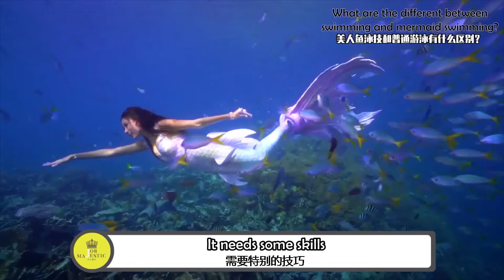【INStories职人新声】EP6 Bring The Mermaid Fantasies into reality! 人魚公主是如何化身成为一份事业？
If you have ever had dreams of becoming a mermaid, this is the chance for you.

Today we have invited Vesta, the Founder of Mermaid Ocean Palace  Malaysia to share with us the new mermaid swimming industry and her stories of bringing the mermaids into reality.

今天我们很高兴邀请Vesta -  马来西亚美人鱼海底宫殿创办人来为我们分享一个全新的美人鱼泳技和她是如何让人鱼公主也能变成一份新的事业。

𝐈𝐧𝐝𝐮𝐬𝐭𝐫𝐲: Mermaid Swimming
𝐆𝐮𝐞𝐬𝐭: Vesta Lim (Founder of Mermaid Ocean Palace Malaysia  )
𝐖𝐨𝐫𝐤𝐢𝐧𝐠 𝐄𝐱𝐩𝐞𝐫𝐢𝐞𝐧𝐜𝐞: 2 years in the mermaid swimming industry